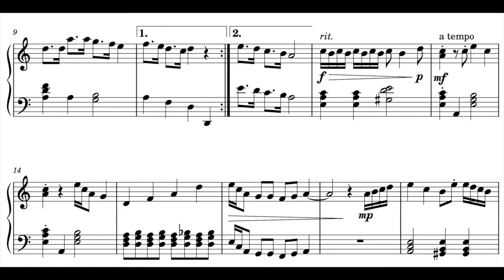I wrote a piece about an evil citrus fruit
This was my second piece on Muescore! Please enjoy Malicious Grapefruit++ from Organic Adjectives! Remember to eat your onions!